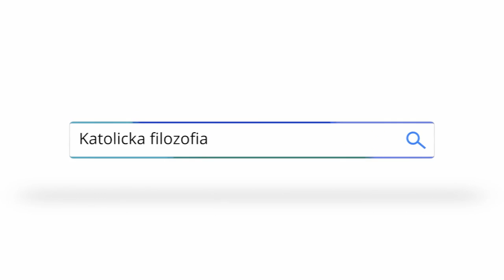Kto wróg a kto przyjaciel? Spotkania z Akwinatą nr 20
Któż jest szczęśliwszy od tego kto znalazł prawdziwego przyjaciela? Rozpoczynamy drugi sezon Spotkań z Akwinatą.
ks. Piotr Dzierżak FSSPX